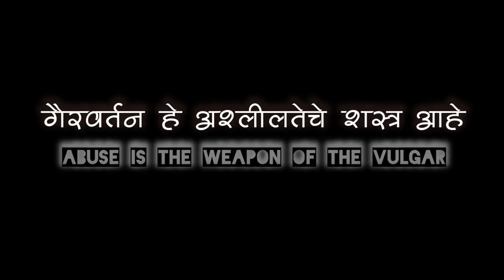VITA - SHORT FILM BY AMOL MORE ( PRODUCED BY - DR. HANSRAJ DHEMBRE )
हर्षदा  एंटरटेन्मेंट प्रस्तुत
'  विटा - शॉर्ट फिल्म  '

असंघटित विट भट्टी कामगार खूपच हालाखीचे जीवन जगत असतात.त्यांच्या गरीबीचा गैरफायदा मस्तवाल मालक कसा घेतो. यावर प्रकाश टाकण्याचा प्रयत्न या लघुपटाच्या माध्यमातून केले आहे.

प्रोड्युसर
डॉ. हंसराज ढेंम्बरे

स्टोरी - डिरेकशन - एडीटिंग
अमोल मोरे

कास्ट
देवयानी मानकर
प्रांजली पवार
हंसराज
एस. सुनील

कास्टिंग डायरेक्टर
रौफ शेख

प्रोडूकशन मॅनेजर
महेश पावर्गी

डायरेक्टर ऑफ फोटोग्राफी
सिद्धार्थ पंचमुख

आसिस्टन्ट डायरेक्टर ऑफ फोटोग्राफी
रोहित

लाईट्स
चंद्रकांत नगरकर

आसिस्टन्ट डायरेक्टर
हृतिक बनकर
प्रिया पिंपळे